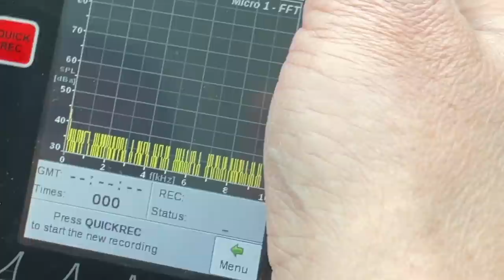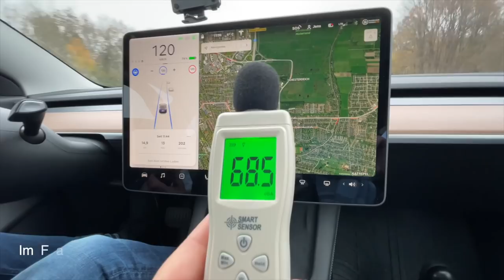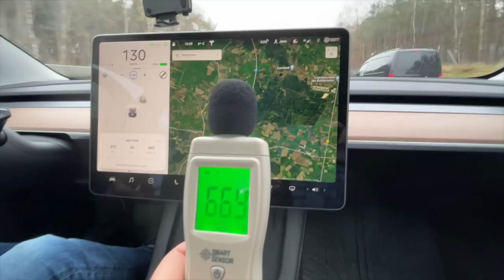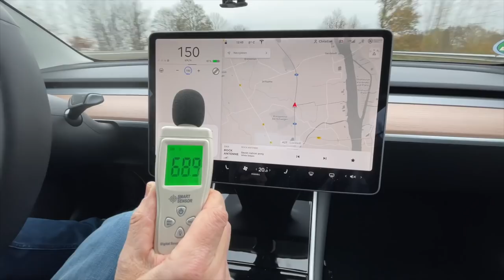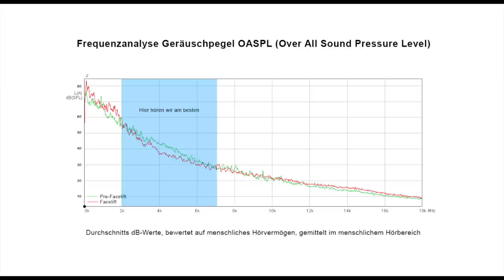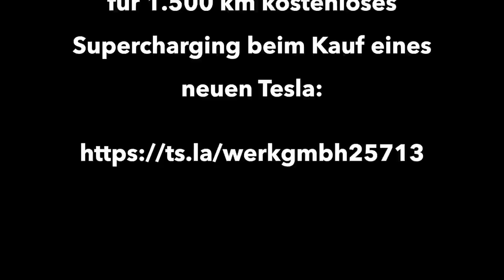Tesla Model 3 - Alt vs. Neu Reality-Check. Wirklich leiser und sparsamer auf der Autobahn?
Ist das Tesla Model 3 Facelift wirklich leiser und sparsamer auf der Autobahn? Ich rücke der Frage mit verschiedenen Messgeräten auf 130 Autobahn-Kilometern zur Leibe und mache einen ausführlichen Vergleichstest und Reality-Check mit zwei Model 3 - einmal einem älteren Pre-Facelift und einmal dem aktuellen Facelift-Modell, welches ich zusammen mit Götz erst vor ein paar Tagen vom Servicecenter Hamburg angeholt habe. Was bringen Doppelverglasung und Wärmepumpe wirklich? Mehr darüber in diesem Video. Ab 13:20 findet ihr die Analyse der Frequenzmessung der Vergleichsfahrt.